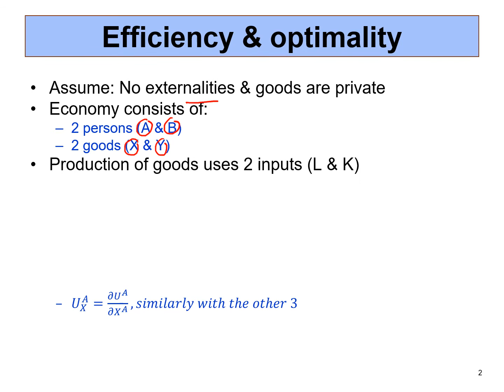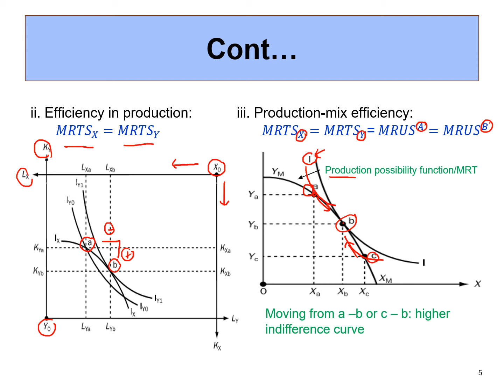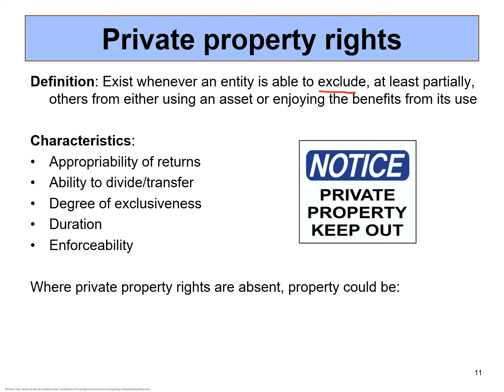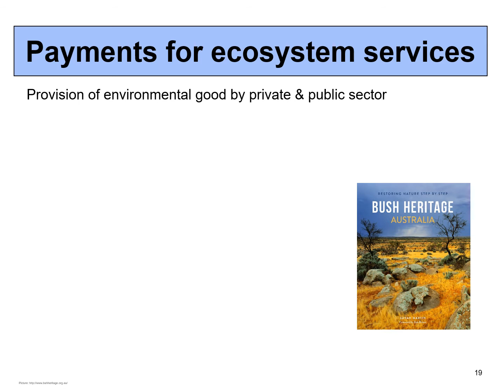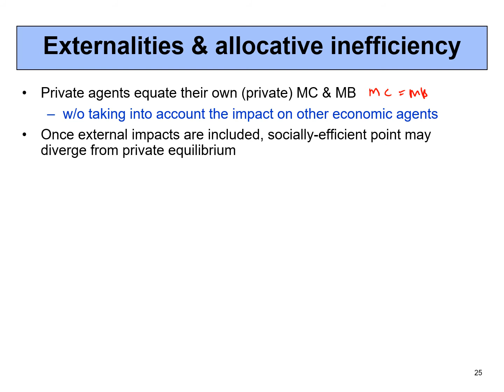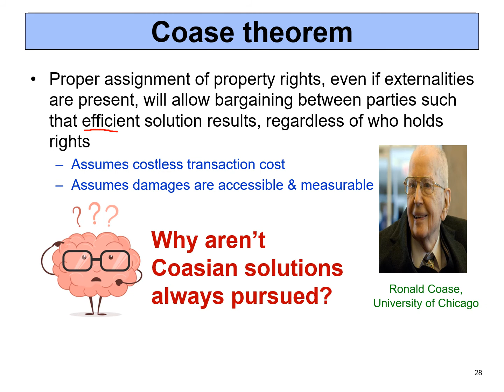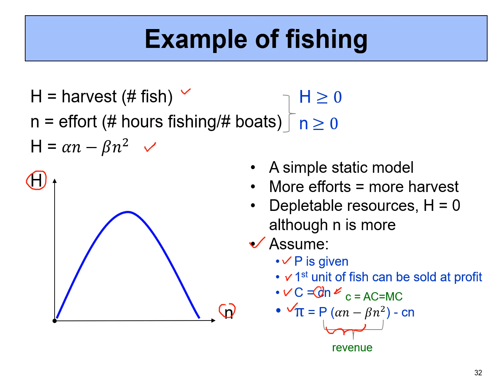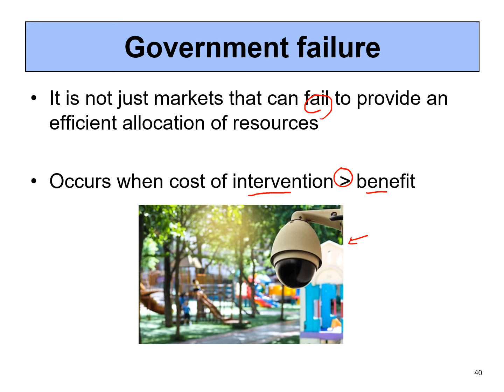Welfare economic & environment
Materials from Perman et all.(2011) with a special thanks to Paul Burke